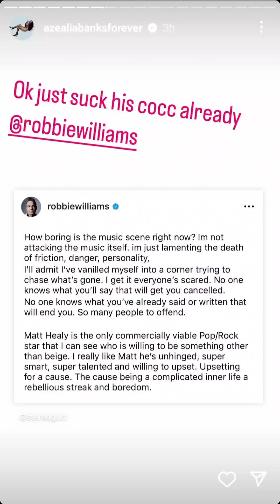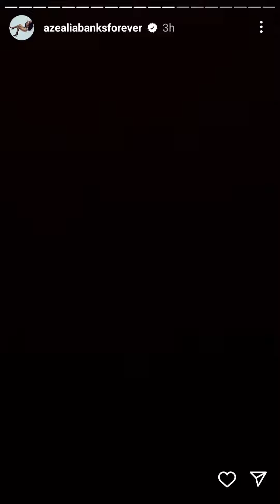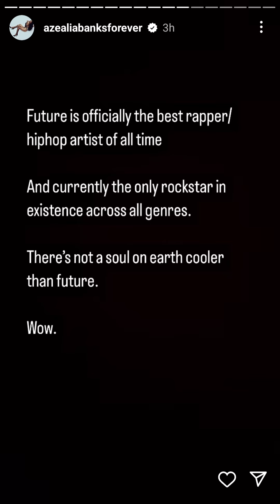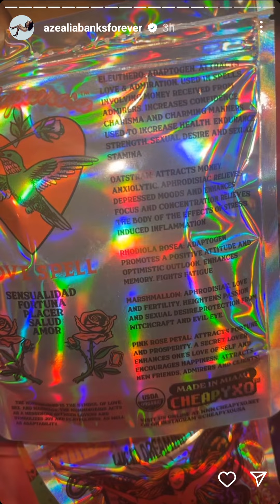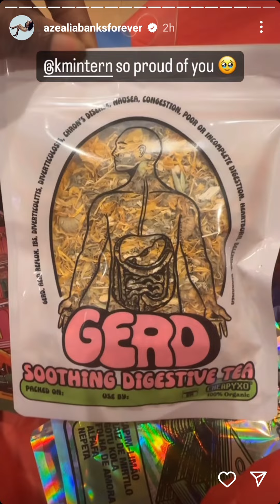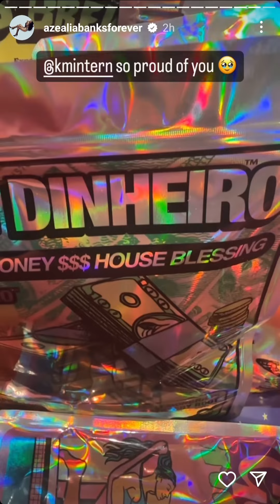Azealia Banks on Matty Healy, Robbie Williams (IG Story Archive 5/4/24 part 2)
Azealia gives her thoughts on rock music and Matty Healy. she talks about cheapyxo developments